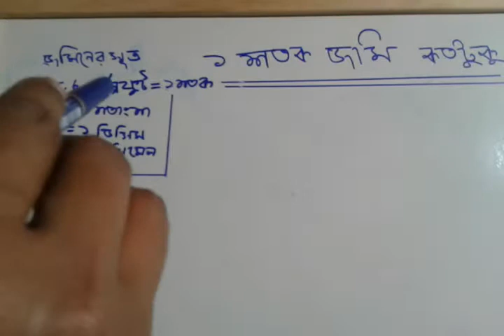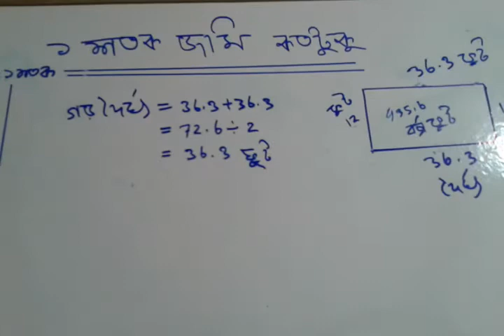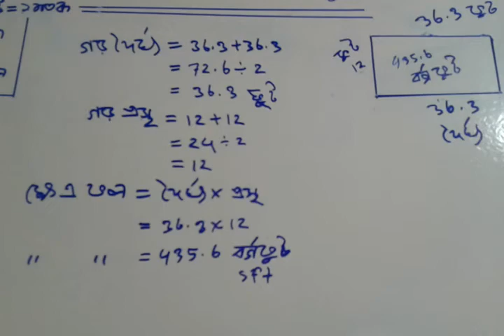এক শতক জমি কত ফুট লম্বা ও চওড়া || জমির হিসাব | How to Calculate Land area in Bangladesh || BD Land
এক শতক জমি কতফুট লম্বা ও চওড়া হয় জানতে হলে ভিডিওটি দেখুন ।

/jhXFu4lq47s